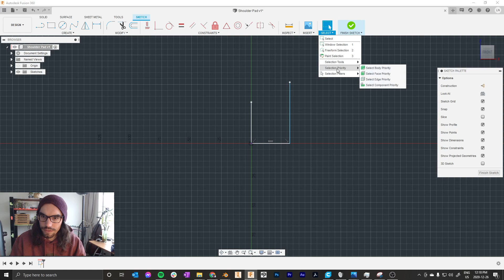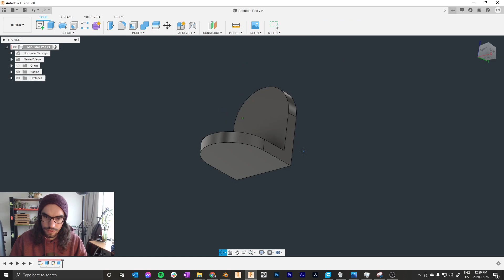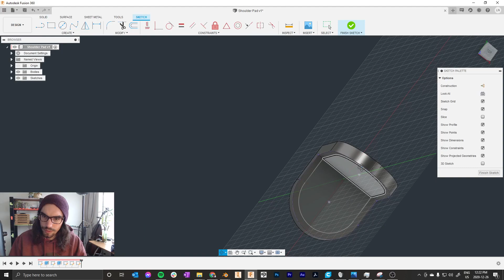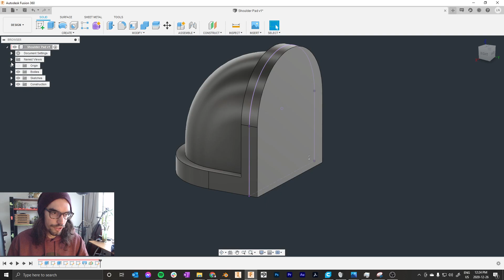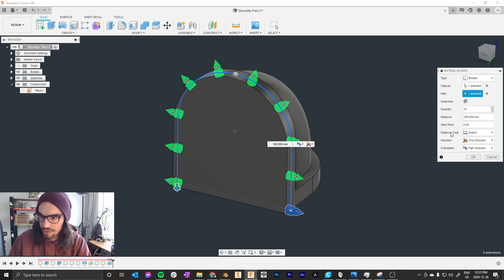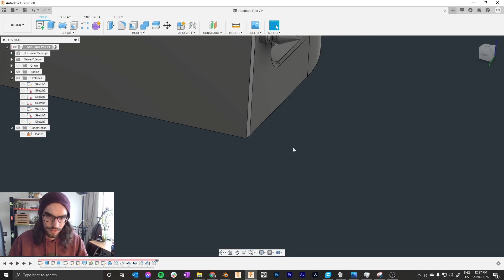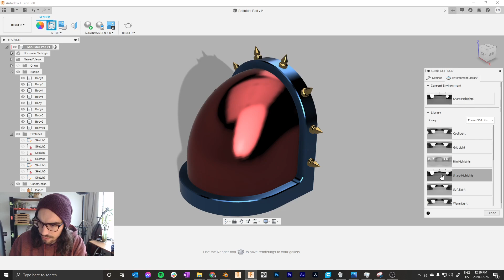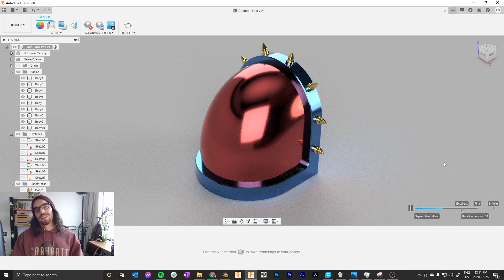Space Marine Shoulder Pad | Fusion 360 Tutorial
Design a shoulder pad using lofts, extrudes and patterns. Every shape will be constrained so that you can edit the shape to fit your needs! Enjoy :)